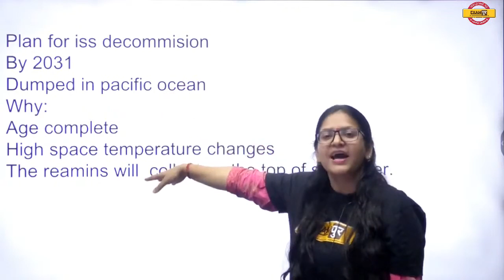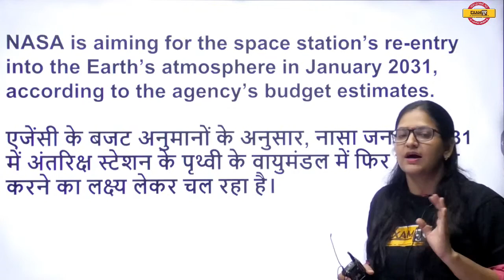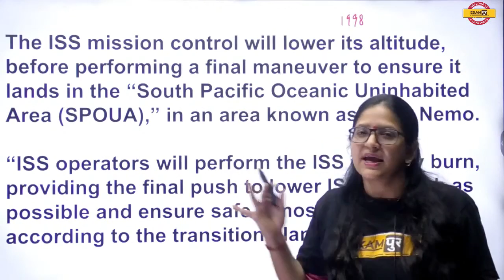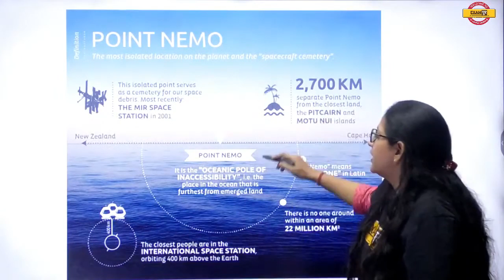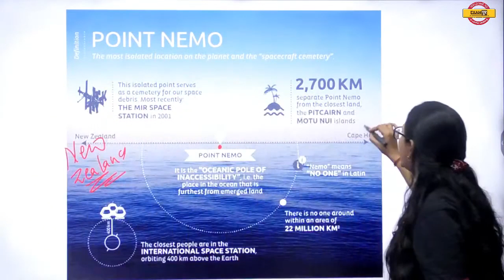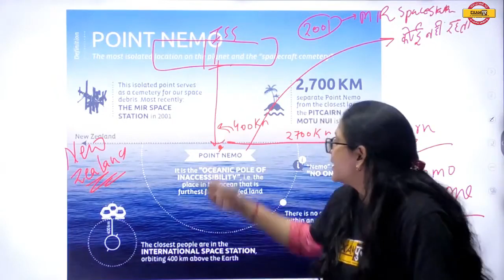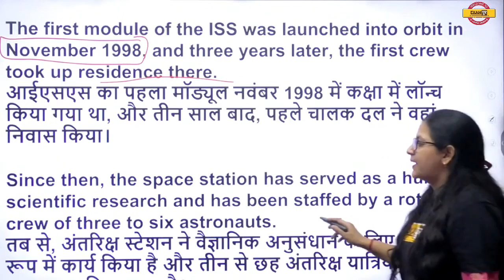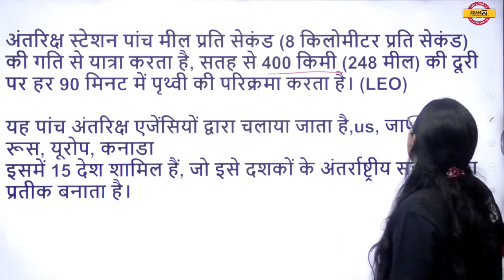NASA करेगा ISS को Decommision || By Purnima Mam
ssc exam
general science